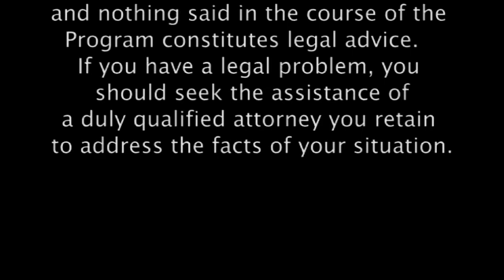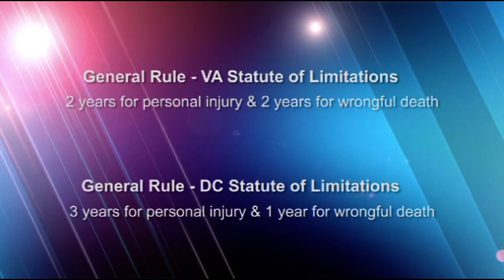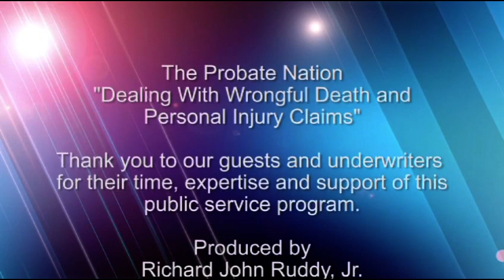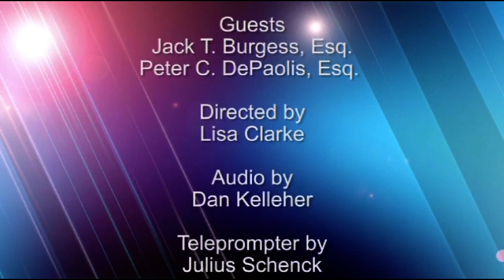Dealing With Wrongful Death and Personal Injury Claims